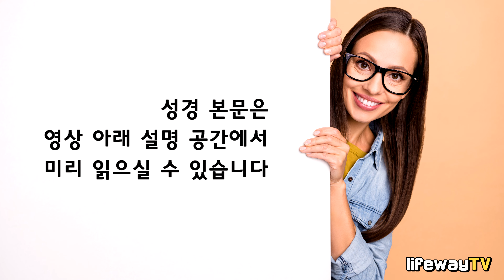하나님은 누구신가?ㅣ삶이 힘들어도, 다 가진 자처럼 사는 비결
배성우목사 - 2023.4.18(화) 송현중앙교회 새벽예배

(시 33:1-22)
1. 너희 의인들아 여호와를 즐거워하라 찬송은 정직한 자들이 마땅히 할 바로다
2. 수금으로 여호와께 감사하고 열 줄 비파로 찬송할지어다
3. 새 노래로 그를 노래하며 즐거운 소리로 아름답게 연주할지어다
4. 여호와의 말씀은 정직하며 그가 행하시는 일은 다 진실하시도다
5. 그는 공의와 정의를 사랑하심이여 세상에는 여호와의 인자하심이 충만하도다
6. 여호와의 말씀으로 하늘이 지음이 되었으며 그 만상을 그의 입 기운으로 이루었도다
7. 그가 바닷물을 모아 무더기 같이 쌓으시며 깊은 물을 곳간에 두시도다
8. 온 땅은 여호와를 두려워하며 세상의 모든 거민들은 그를 경외할지어다
9. 그가 말씀하시매 이루어졌으며 명령하시매 견고히 섰도다
10. 여호와께서 나라들의 계획을 폐하시며 민족들의 사상을 무효하게 하시도다
11. 여호와의 계획은 영원히 서고 그의 생각은 대대에 이르리로다
12. 여호와를 자기 하나님으로 삼은 나라 곧 하나님의 기업으로 선택된 백성은 복이 있도다
13. 여호와께서 하늘에서 굽어보사 모든 인생을 살피심이여
14. 곧 그가 거하시는 곳에서 세상의 모든 거민들을 굽어살피시는도다
15. 그는 그들 모두의 마음을 지으시며 그들이 하는 일을 굽어살피시는 이로다
16. 많은 군대로 구원 얻은 왕이 없으며 용사가 힘이 세어도 스스로 구원하지 못하는도다
17. 구원하는 데에 군마는 헛되며 군대가 많다 하여도 능히 구하지 못하는도다
18. 여호와는 그를 경외하는 자 곧 그의 인자하심을 바라는 자를 살피사
19. 그들의 영혼을 사망에서 건지시며 그들이 굶주릴 때에 그들을 살리시는도다
20. 우리 영혼이 여호와를 바람이여 그는 우리의 도움과 방패시로다
21. 우리 마음이 그를 즐거워함이여 우리가 그의 성호를 의지하였기 때문이로다
22. 여호와여 우리가 주께 바라는 대로 주의 인자하심을 우리에게 베푸소서